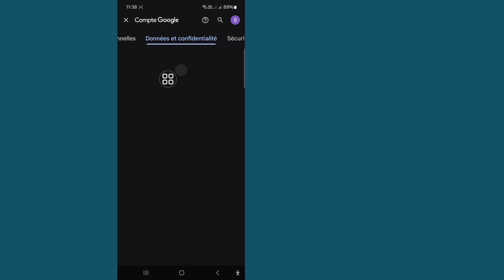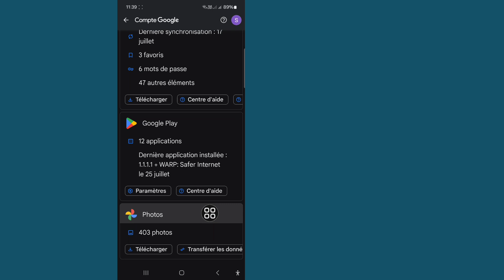Comment récupérer d'anciennes photos à partir d'un compte Gmail - 2024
Dans cette vidéo, je vais vous montrer comment récupérer d'anciennes photos à partir d'un compte Gmail - 2024. Continuez à regarder la vidéo jusqu'à la fin. C'est un processus très simple qui ne prend que quelques instants.

Vous apprendrez comment récupérer d'anciennes photos à partir d'un compte Gmail - 2024, suivez les instructions à l'écran pour l'apprendre.